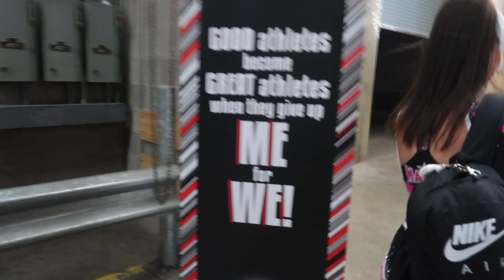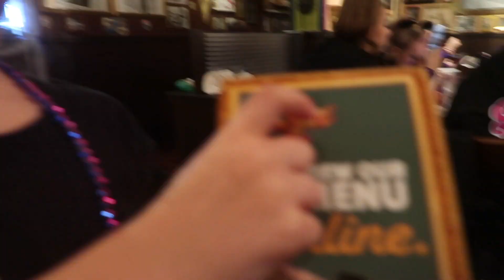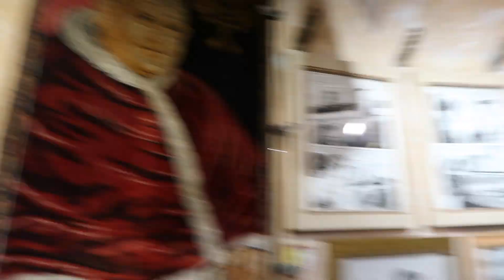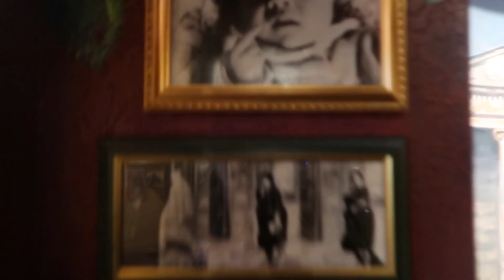Glory Girls in Indy, but it's chaotic.. All For Andre 2022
watch the Glory girls take on Indy for our first comp!! Truly a crazy and fun weekend. I mean I guess Lori can stick spoons on her nose?...

is_from_webapp=1&sender_device=pc

this isn't goodbye, this is simply see you later.. in the next one at CheerSport!